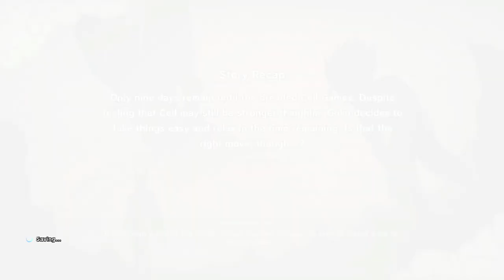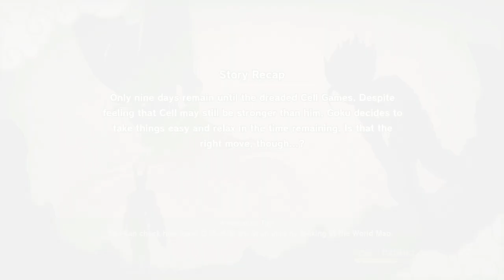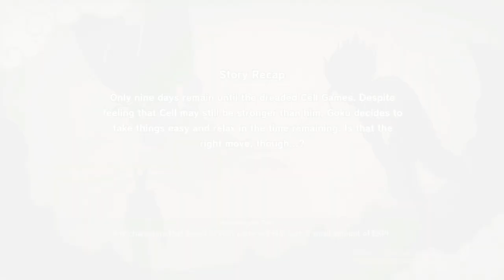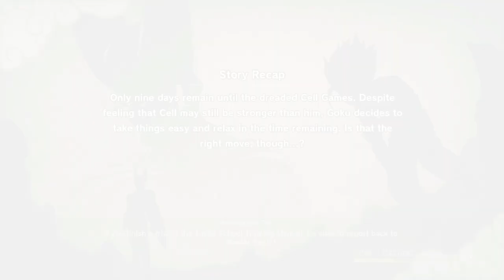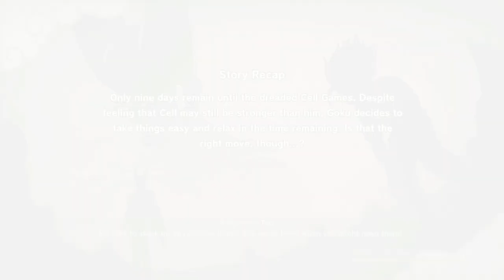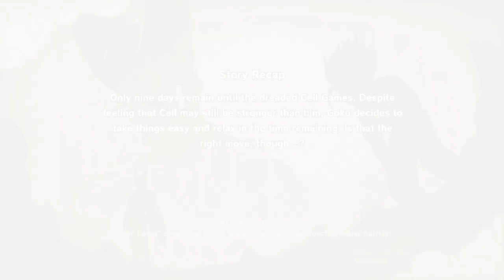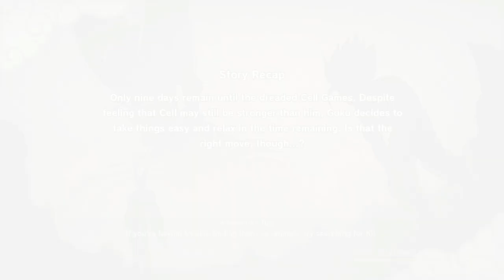Help Bulma and Reactivate Android 16 - ANDROID (CELL) SAGA DBZK 25 | Dragonball Z : Kakarot